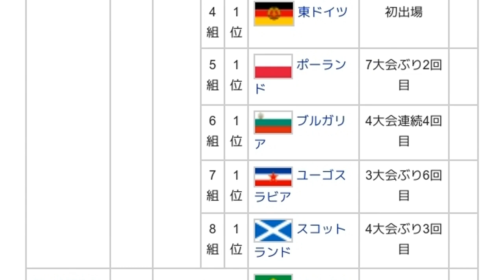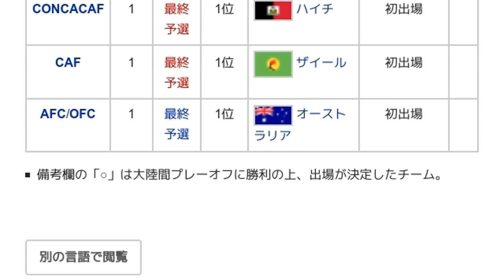「1974 FIFAワールドカップ・予選」とは ウィキ動画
ウィキを動画で読む「1974 FIFAワールドカップ・予選」のウィキ動画です。